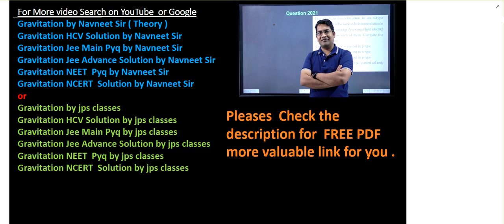four identical particles of mass m are located at the corners of a square of side a || jee main